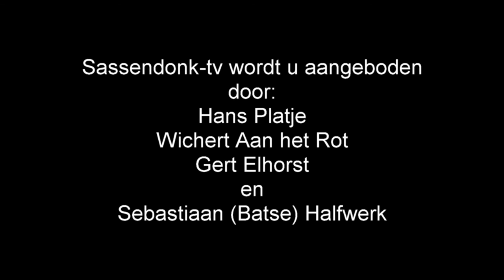Afl 27 - Op bezoek bij CV Net éhm Anders